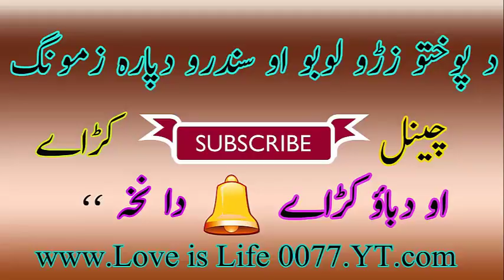Farzana Vol :88 Full Album {Da Mingore Program} PART :1 فرزانه د مِنګورے پروګرام پُل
Pashto Old Is Gold Songs Lab. Better Sounds Of All Songs
Farzana Vol :88  فرزانه د مِنګورے پروګرام پُل
 Full Album
Da Mingore Program
PART :1